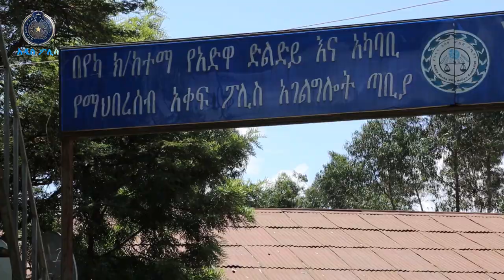መገናኛ ለም ሆቴል አካባቢ የወጣቶች ትልቅ ገድል ... አዲስ ፖሊስ 13 5 2015 ዓ ም